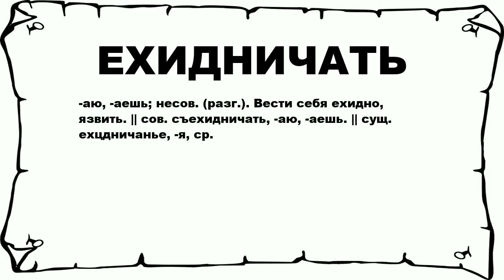ЕХИДНИЧАТЬ - что это такое? значение и описание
Хочешь знать что значит ЕХИДНИЧАТЬ? тогда слушай до конца.

 -аю, -аешь; несов. (разг.). Вести себя ехидно, язвить. || сов. съехидничать, -аю, -аешь. || сущ. ехцдничанье, -я, ср.